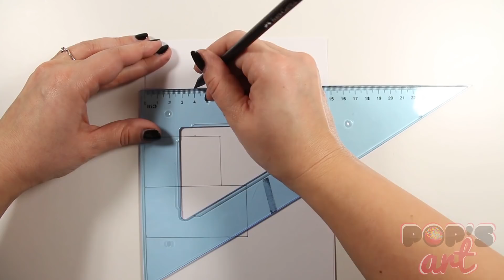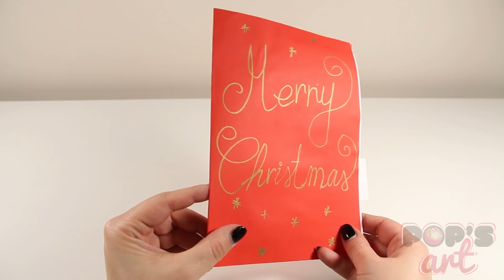DIY CHRISTMAS COMPILATION - Decorating Ideas For Frozen Days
How-to fantastic Christmas compilation. In this video I will show you super easy ideas for next Christmas. Enjoy. ❤